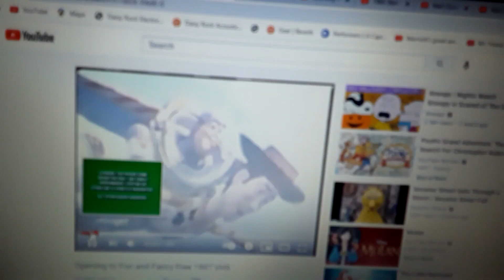Walt Disney Company intro